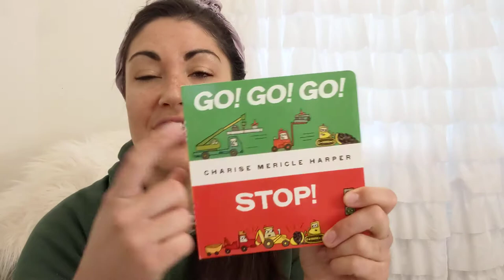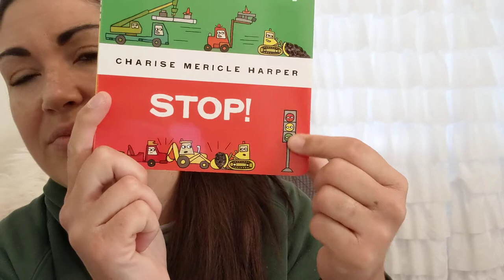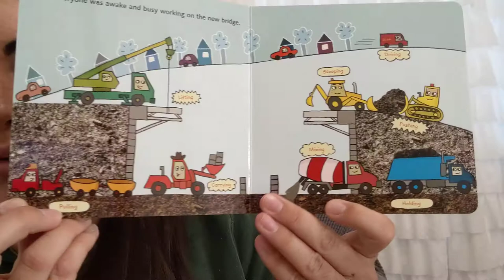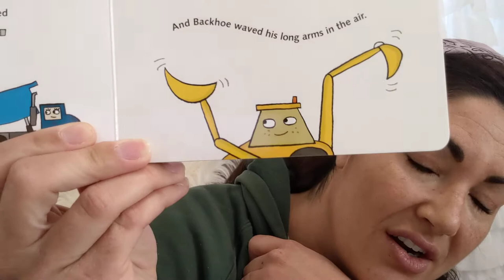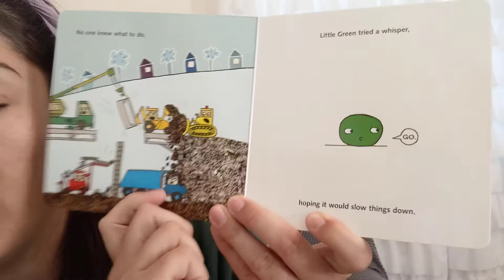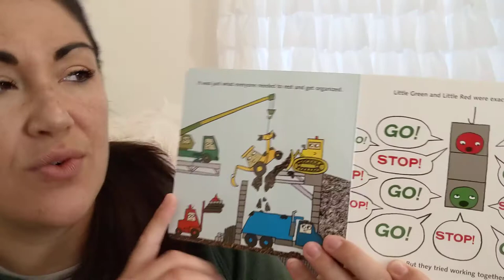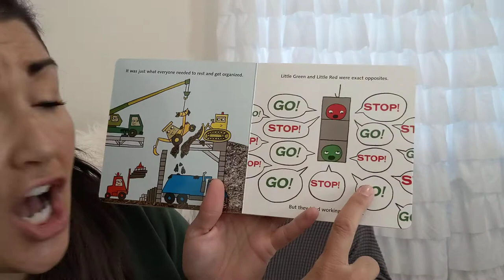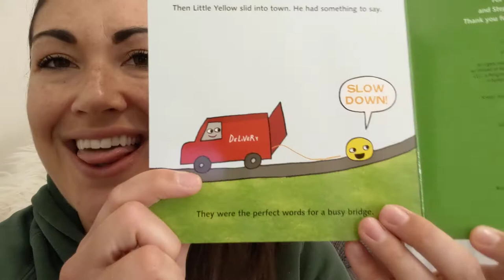Interactive Read Aloud: Go! Go! Go! Stop! by Charise Mericle Harper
"One day Little Green rolls into town and says his first word: "Go!" The town is building a bridge, and now everyone has a job to do, from dump truck to forklift. Little Green helps them do their jobs with gusto. Until . . . there is a little too much gusto. They can go, go, go . . . but how will they stop?

This bright, fun book with a bold package captures the endless energy of little boys and the timeless appeal of trucks and machines--both for building and knocking down. Plus, it has an underlying message about working together to get things done."

Reading leve: l2-5 years
Publisher: Knopf Books for Young Readers
Publication date: February 25, 2014